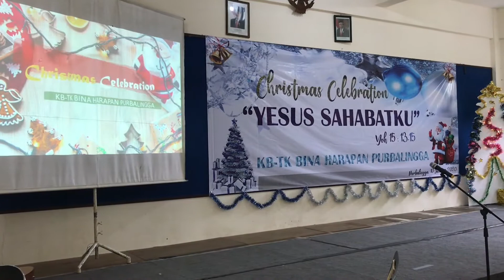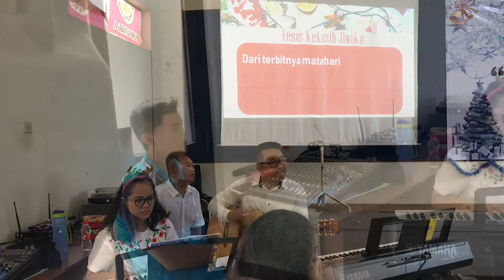Perayaan Natal KB - TK Bina Harapan Purbalingga (1)